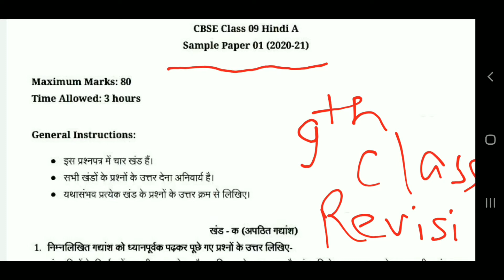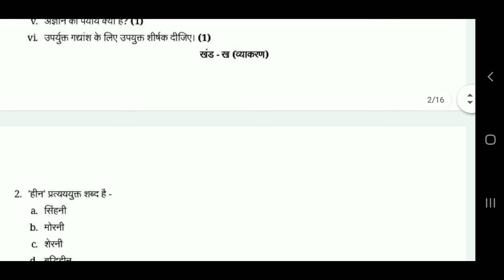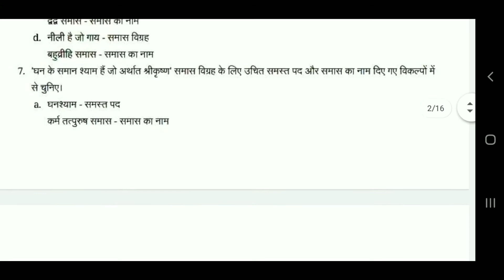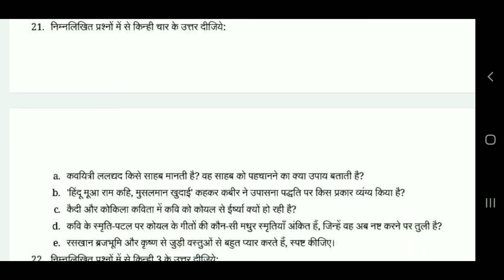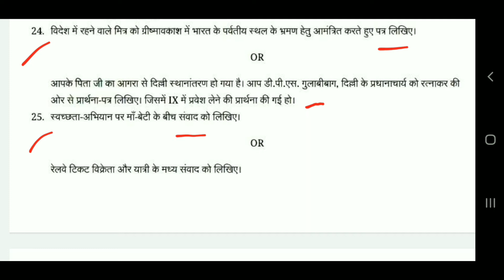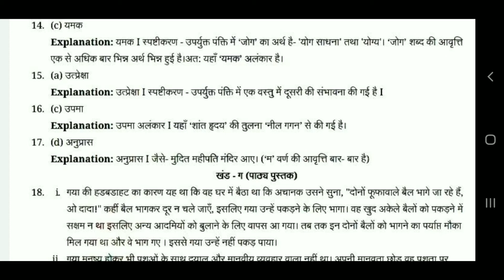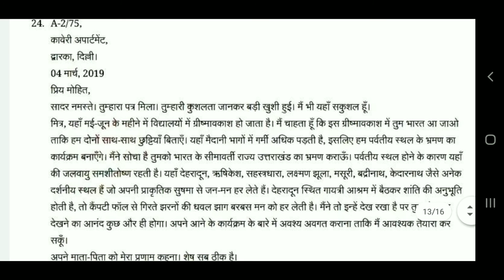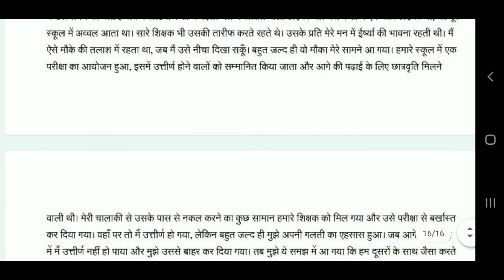Class 9th Hindi Course A Sample Paper With Full Solution | CBSE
Hello Students

 संज्ञा के विकार Link of Google  Form.
 रामानुजन श्रीनिवासन class 7
अनुच्छेद लेखन